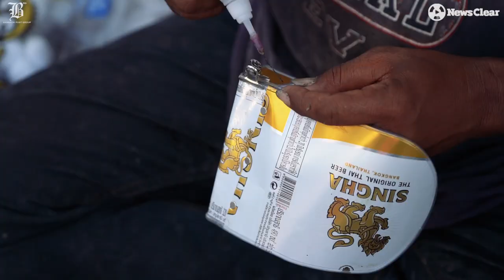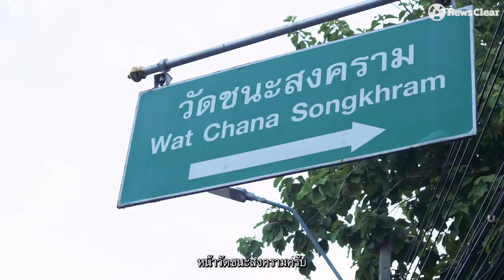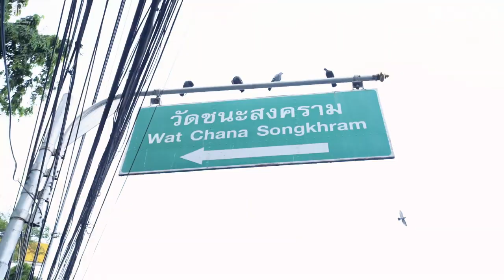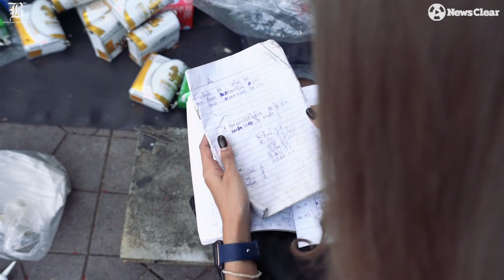ลุงต้อยกระเป๋าคนจรหัวใจเทวดา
"ขอแค่ได้ทำเรื่องดีๆ ก็มีความสุขแล้ว เงินไม่สำคัญสำหรับผม”
ลุงต้อยชายวัย 46 ชายจรจากชัยภูมิที่ภายนอกดูไม่สะอาดตาแต่ใจกลับใสสะอาดผ่องแผ้ว แม้อาศัยพักริมฟุตบาทกินนอนข้างกำแพงวัดชนะสงครามย่านถนนข้าวสาร จนหลายคนมองว่าบ้าว่าเพี้ยนสติไม่สมประกอบ แต่แกก็เลือกที่จะแจกจ่ายและช่วยเหลือคนยากไร้ คนกำลังลำบาก คนที่ตกทุกข์ได้ยากไม่มีบ้านแบบตน
ไม่เว้นกระทั่งสุนัขจรจัดที่ถูกรถชนหมดเป็นหมื่นแกก็ควัก ถูกรังแกก็เอาตัวเข้าขวางจนถูกซ้อม โดยใช้รายได้จากการทำกระเป๋าแฮนด์เมดจากเศษกระป๋องเก่าขาย เพราะความสุขของชีวิตคือ “การได้ทำดี”  คือสิ่งที่แกต้องการที่สุดมากกว่าเงินตราล้นกายเท่าภูเขาเลากา
และนี่ก็คือเรื่องราวของคนจรหัวใจเทวดา! คนที่มีค่าความเป็นคน คนที่ขอแค่ได้ทำเรื่องดีๆ ก็มีความสุขแล้วกับชีวิตที่เหลืออยู่